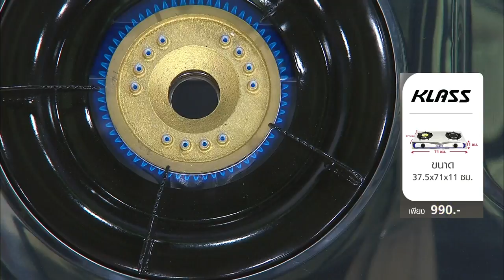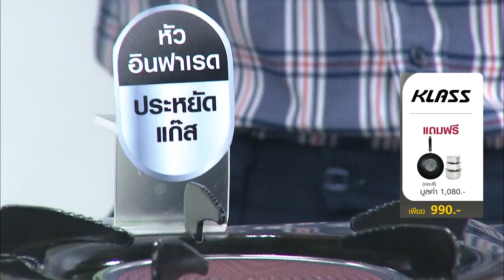【Full Version】Klass Gas stove เตาแก๊ส 2 หัว แถมฟรี กระทะ และ ชุดหม้อแขก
ทนทานต่อการใช้งานหนัก ร้อนเร็ว ร้อนแร็ง ง่ายต่อการทำความสะอาด
【ราคาพิเศษ 990 บาท】【ช้อปได้ที่
● เตาแก๊ส (Klass Gas Stove) 2 หัว พร้อมอุปกรณ์ 1 ชุด (คู่มือภาษาไทย+ใบรับประกันสินค้า)
● กระทะขนาด 32 cm จำนวน 1 ใบ (คละสี คละแบบ)
● หม้อแขก 3 ใบ พร้อมฝา

● เตาแก๊ส (Klass Gas Stove)
- ทนทานต่อการใช้งานหนัก อายุการใช้งานยาวนาน
- หัวเคลือบทองเหลือง หัวฟู่ ทำให้ไฟแรง ร้อนเร็ว
- หัวเคลือบทองเหลืองขนาด 100 mm กำลังไฟสูงถึง 2900 kw
- ระบบ จุดไฟอัตโนมัติ
- เหมาะสำหรับ ผัด ทอด และประกอบอาหารที่ใช้ไฟแรง
- ขนาดกะทัดรัด พกพาเคลื่อนย้ายสะดวก
- จัดวางได้ง่ายไม่เปลืองพื้นที่
- ตัวเตาเป็นสแตนเลส ทนทาน ดูแลทำความสะอาดง่าย

● กระทะขนาด 32 cm
- ใช้สำหรับประกอบอาหาร ช่วยให้อาหารไม่ติดกระทะ
- ดีไซน์สวยงาม ใช้งานได้อย่างมีประสิทธิภาพ
- ทำให้ความร้อนทั่วถึง ในการประกอบอาหาร
- ไม่ทำให้ก้นภาชนะดำ รูปลักษณ์สวยงามทันสมัย
- ทนทานต่อการใช้งานหนัก
- อายุการใช้งานยาวนาน
- ทำความสะอาดง่าย